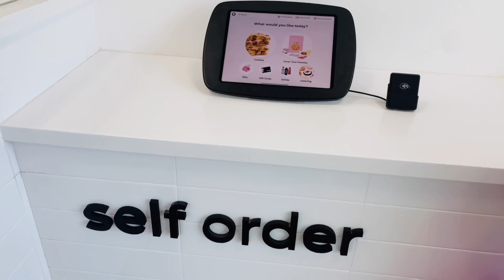"Ballast point park" Florida | আমেরিকায় বেস্ট কুকির জন্য যেখানে যেতে পারেন | ফ্লোরিডা,আমেরিকা